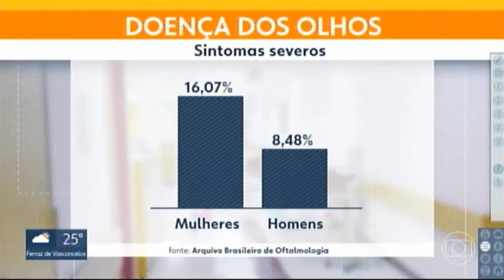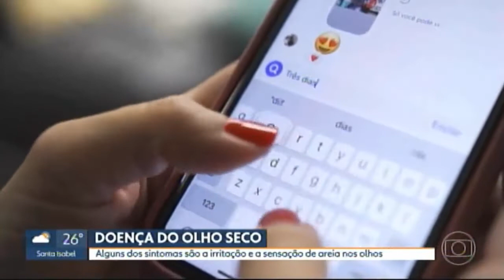Doença do Olho Seco - SPTV - Rede Globo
Clínica Oftalmológica Pereira Gomes Ltda.
Mais de 100 anos de tradição e excelência em oftalmologia.
Rua Sabará, 566 - cjs. 42 e 43 - Higienópolis - São Paulo/SP

Fundada em 1919, a Oftalmologia Pereira Gomes tornou-se uma das mais importantes clínicas oftalmológicas de São Paulo.

A Oftalmologia Pereira Gomes é uma clínica de referência em oftalmologia, localizada no bairro de Higienópolis, em São Paulo.

Com foco no atendimento diferenciado, oferece tratamentos clínicos e cirúrgicos que acompanham as mais recentes inovações em oftalmologia.

Contemplamos todas as áreas da oftalmologia, do diagnóstico ao tratamento clínico e cirúrgico dos erros de refração (miopia, hipermetropia, astigmatismo e presbiopia), das doenças da córnea, superfície ocular e pálpebras, do olho seco, da catarata, do glaucoma, da uveíte e das doenças da retina e vítreo.

Oferecemos check-up oftalmológico completo e adaptação de todos os tipos de lentes de contato, incluindo as mais específicas para ceratocone ou pós-cirurgia refrativa; realizamos procedimentos que vão desde os mais simples aos mais complexos, sempre empregando o que há de mais moderno na oftalmologia.

Seja bem vindo (a)! Marque a sua consulta com um de nossos renomados médicos oftalmologistas!

Dr. José Alvaro Pereira Gomes
Médico Oftalmologista - CRM: 66.306
Professor Adjunto Livre-docente,
Coordenador do Mestrado Profissional em Tecnologia, Gestão e Saúde Ocular e
Diretor do Centro Avançado de Superfície Ocular (CASO),
Depto. de Oftalmologia e Ciências Visuais, Universidade Federal de S. Paulo (UNIFESP/EPM)|
Diretor da Soc. Panamericana de Cornea (PanCornea), Cornea Society e Tear Film Ocular Surface Society (TFOS)

José Alvaro Pereira Gomes, MD PhD
Eye Doctor
Associate Professor,
Coordinator of the Professional Master in Technology, Management and Ocular Health and
Director of the Ocular Surface Advanced Center  (CASO),
Dept. of Ophthalmology and Visual Sciences,  Paulista Medical School/Federal University of S. Paulo (EPM/UNIFESP)
Board of Director of the Cornea Society, Soc. Panamericana de Cornea (PanCornea) and Tear Film Ocular Surface Society (TFOS)

Dra. Andrea Kfouri Pereira Gomes
Médica Oftalmologista - CRM: 67.382

Este vídeo foi produzido pela equipe da Oftalmologia Pereira Gomes. Proibida a reprodução total ou parcial sem autorização. Este vídeo contém apenas informações gerais sobre as doenças oculares e não substitui a avaliação por um médico oftalmologista.